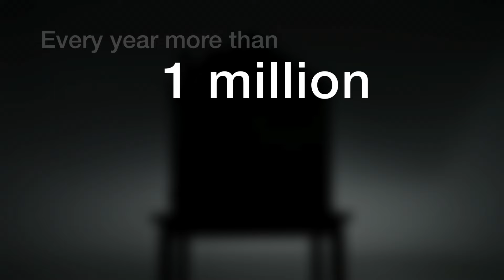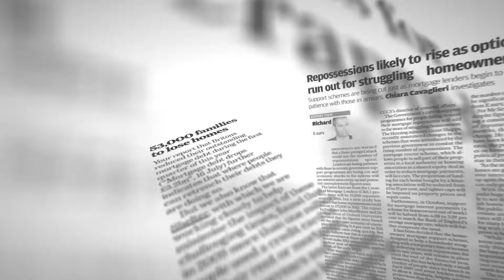SHELTER. 'EMILY'S STORY'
Created for homeless charity Shelter. Directed, edited and post produced by Steve Clarke.